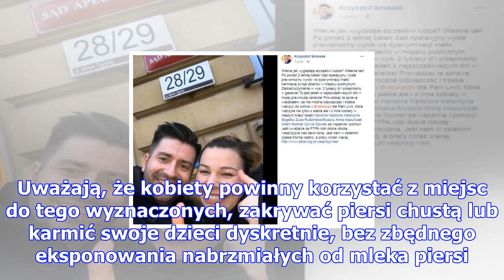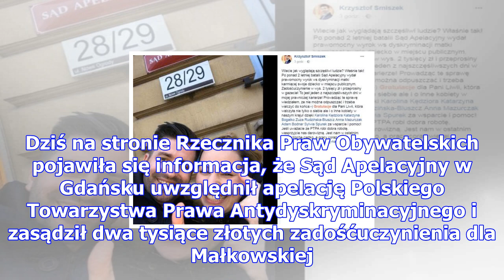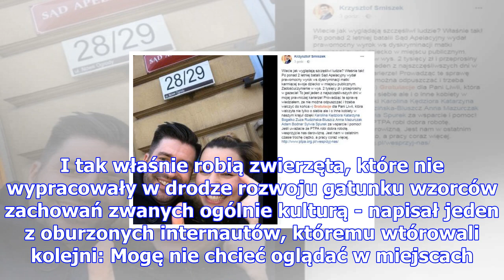Matka, którą wyrzucono z restauracji za karmienie piersią wygrała proces: "kobiety nie robią tego w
Matka, którą wyrzucono z restauracji za karmienie piersią wygrała proces: "kobiety nie robią tego w sposób ordynarny!"
Karmienie piersią w miejscach publicznych w Polsce wciąż uchodzi za temat tabu. Zwolennicy publiczne...